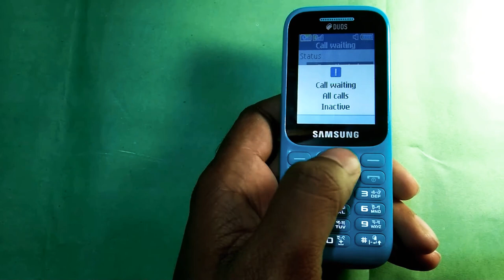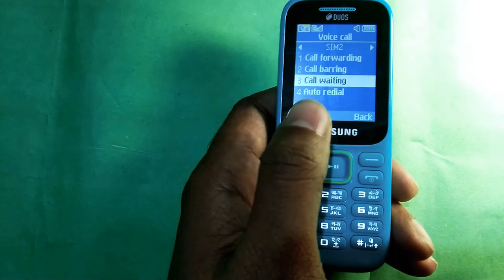Active call waiting samsung keypad phone Guru music 2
video title: Active call waiting samsung keypad phone Guru music 2
this video show you how you can active or Deactivated call waiting Samsung keypad phone (guru music 2)

Process
1) go to menu
2) Settings
3) Applications
5) call
6) Voice call
7) for SIM 1 call waiting service select SIM 1 Call waiting go to options selected 'Activate' Now Call waiting Activated. Same process For SIM 2 Just Select SIM 2 Call waiting and  go to options selected 'Activate' Now Call waiting Activated.